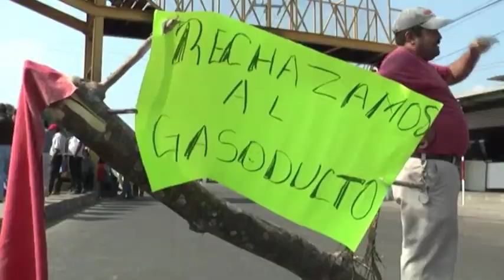Podrían cancelar gasoducto, empresa cambió el trazo